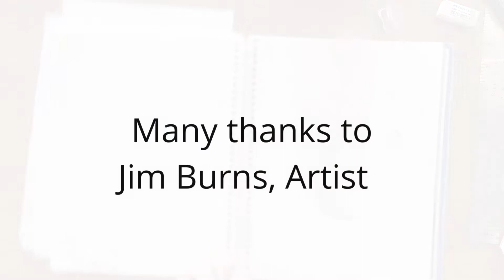Daily Sketch Challenge, Vase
Day 3 of the Spring Break Sketch Challenge! The prompt for today is vase or any curved vessel of your choosing. Make it your own sketch, taking a little or as much time as you want. Looking forward to seeing your sketch!